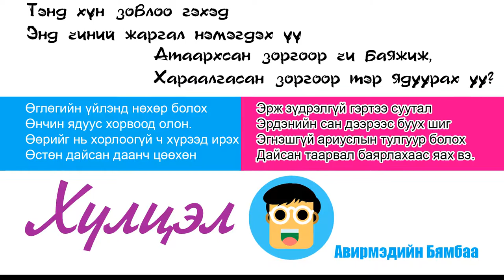Хүлцэл - Гэгээрлийн зам - Аудио ном